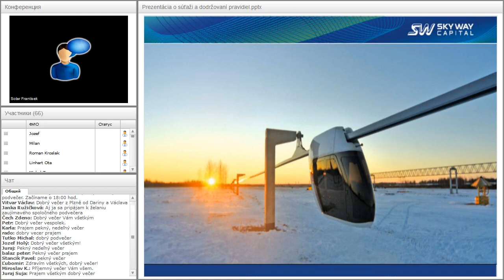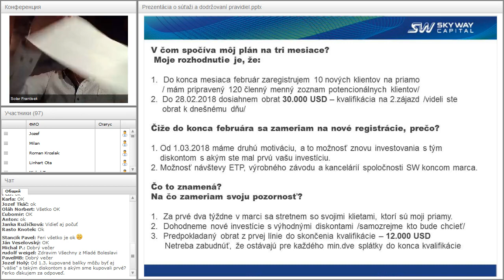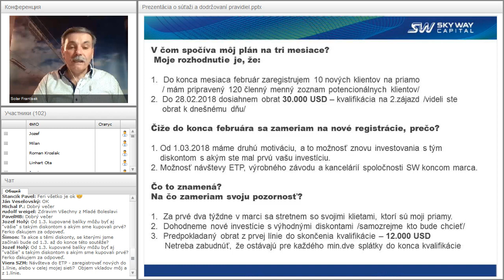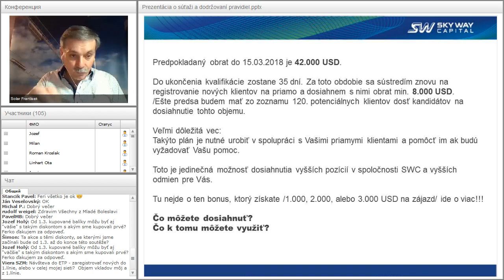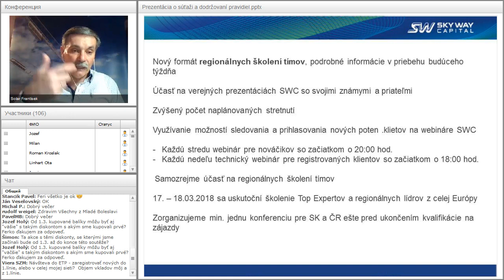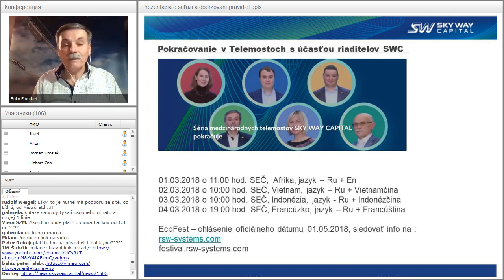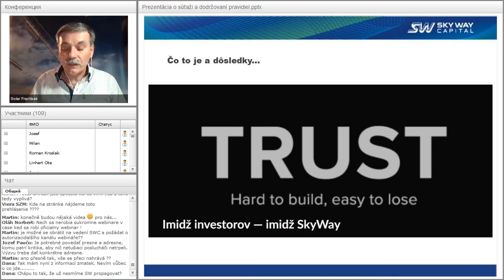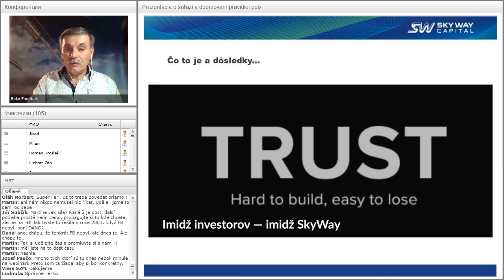Вебинар от 18.02.2018. Technický webinár pre registrovaných členov projektu SkyWay. Чехия/Словакия.